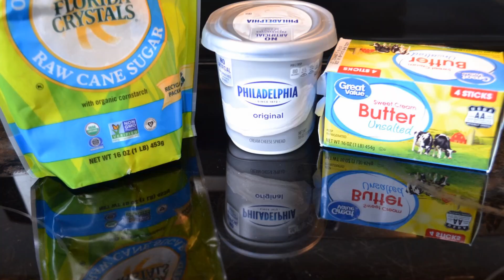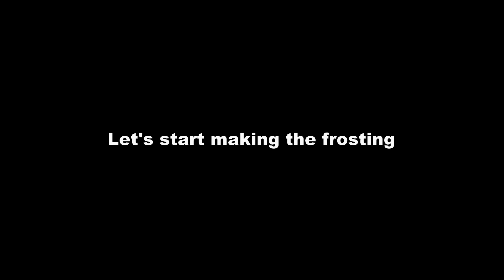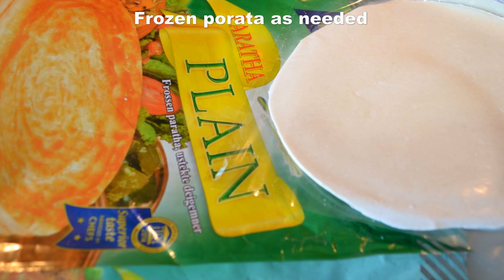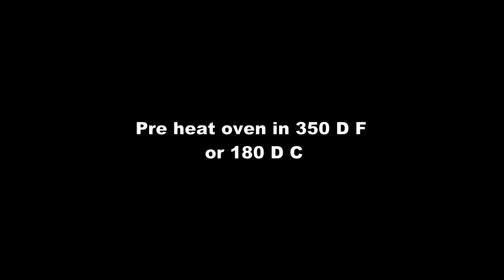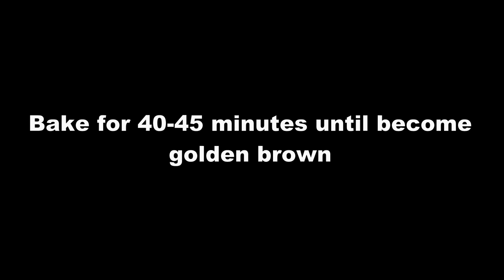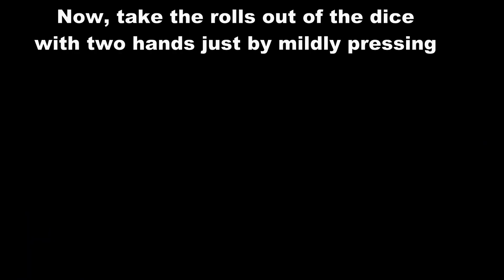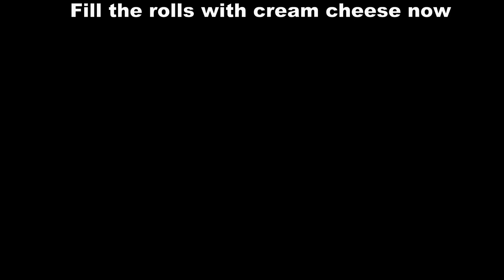ফ্রোজেন পরাটা দিয়ে ক্রিম রোল (২ রকম ক্রিম চীজ ফ্রসটিং সহ)/CreamRolls with Frozen Porata (Instant)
ফ্রোজেন পরাটা দিয়ে ঝটপট মজার ক্রিম রোল ভ্যানিলা ক্রিম চীজ আর চকলেট ক্রিম চীজ ফ্রসটিং এর ফিলিং দিয়ে ডিটেইল রেসিপি!

এটি আমার ৪ নাম্বার এক্সপেরিমেন্ট ফ্রোজেন পরাটা দিয়ে। এবং খুবই সাকসেসফুল ছিল আলহামদুলিল্লাহ্‌। ছোট বড় সবাই খুবই পছন্দ করেছে তাই ততোধিক বার বানাতে হয়েছে। আমার এই ভিডিওর নিচে ফ্রোজেন পরাটার আরও রেসিপি দেওয়া আছে।

This is my 4th experiment with frozen porata and equally successful Alhamdulillah! Cream Cheese Rolls with Instant Frozen Porata with vanilla & chocolate frosting filling. Details Recipe!

Please see my Frozen Porata/Paratha Recipes from my Unique Frozen Porata Recipe Playlist-

Watch Individually/ আলাদাভাবে প্রত্যেকটি আনকমন ফ্রোজেন পরাটার রেসিপি দেখুন নিচের লিংকগুলা থেকে-